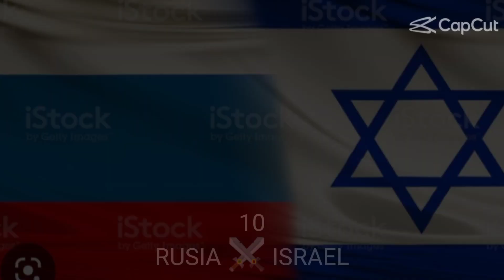TOP 10 NEGARA YANG TIDAK BERSAHABAT DENGAN ISRAEL 🇮🇱⚔️🗡️🤮 || COUNTRIES AGAINST ISRAEL